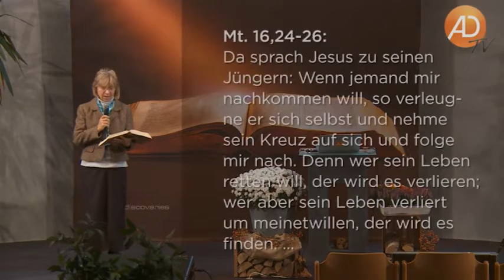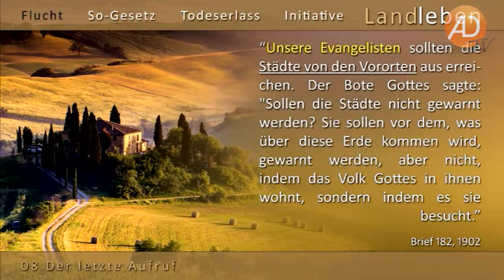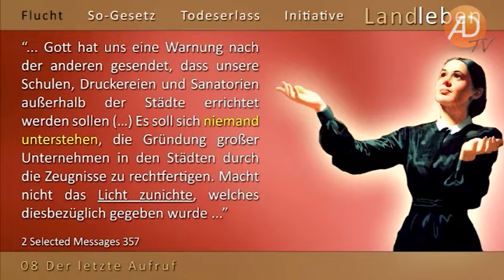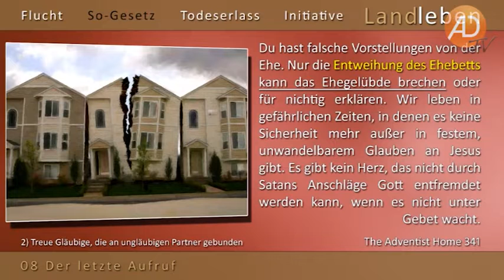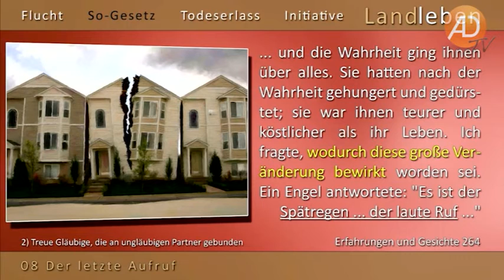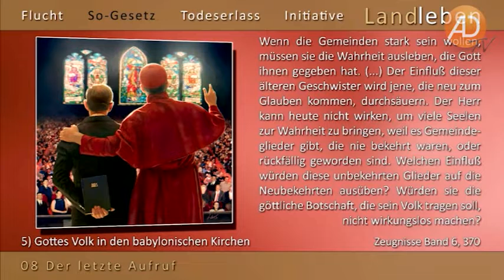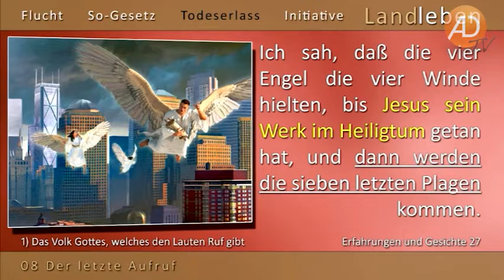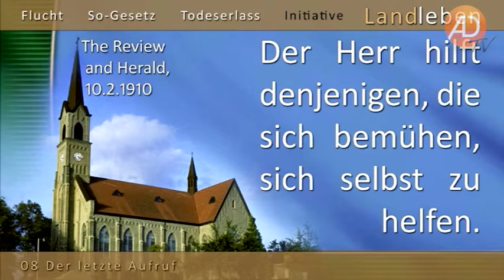09 Der letzte Aufruf, Die letzte Arche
Paul Blumenthal – Die letzte Arche

Wenn wir Gottes Umgang mit seinem Volk in der biblischen Geschichte betrachten, fällt ein gleichbleibendes Muster auf. Verstehen wir die Prinzipien dahinter, erhalten wir eine Vorstellung davon, wie Gott auch am Ende der Zeit handeln wird und welche Aufgabe wir dabei zu erfüllen haben.

Paul Blumenthal ist an einer Berliner Heilpraktikerschule Dozent für Anatomie, Physiologie und Pathologie sowie Prüfungsbeisitzer. Seine Frau Susanne und er führen eine Naturheilpraxis. Ihre Ausbildung erhielten sie u. a. im Uchee Pines Institute (USA) und dem Woodland Health Retreat (Portugal). Hier lernten sie auch die Landleben-Philosophie kennen und sammelten praktische Erfahrungen im Gartenbau. Ein gründliches Studium überzeugte Paul Blumenthal davon, dass die Frage des Landlebens weitaus bedeutsamer für jeden Gläubigen ist, als viele ahnen.